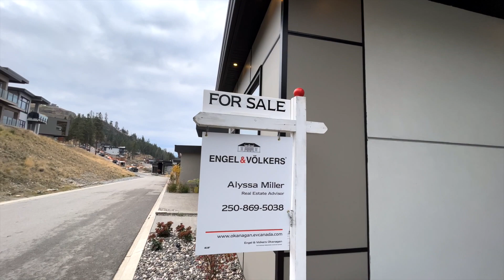3410 Chocolate Lily Lane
New listing in McKinley Beach with legal 1 bedroom suite and beautiful lake views